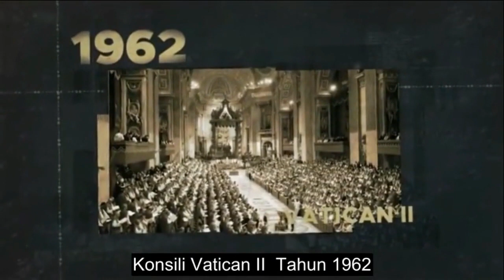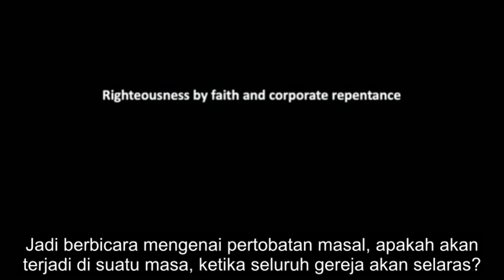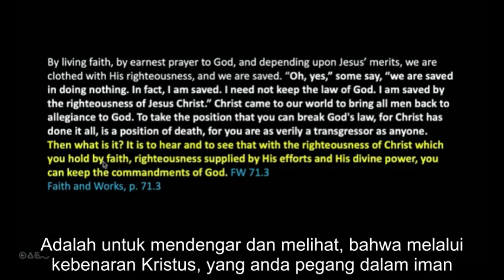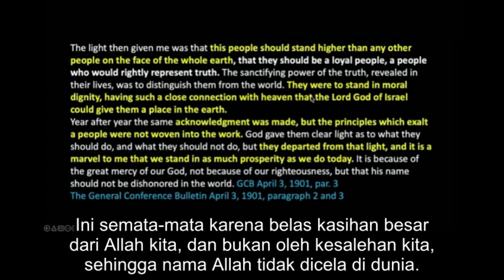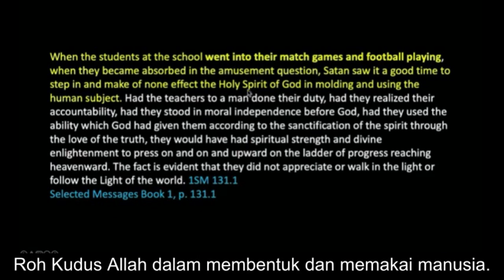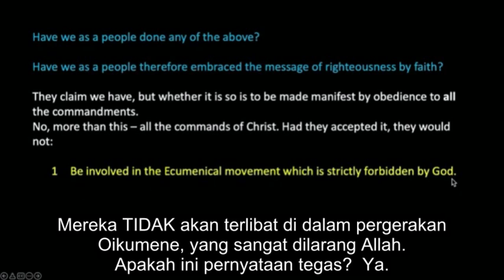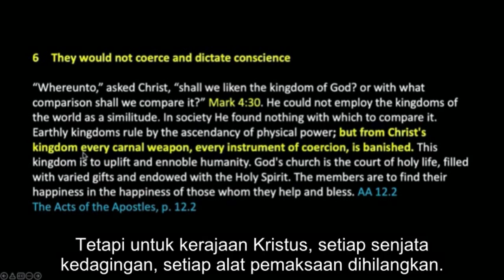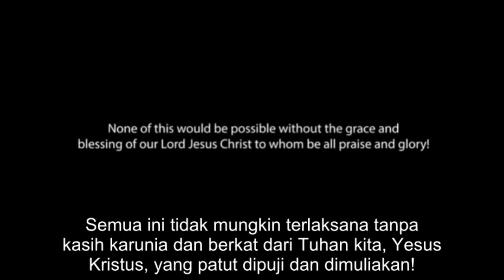WUP 102 - Righteousness By Faith & Corporate Repentance - The Remnant Church (Dubbing Indonesia)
Di Episode 102 kita membahas pentingnya aspek spiritual dari berjaga-jaga, berdoa dan menunggu kedatangan Yesus kembali. Alkitab memberikan gambaran yang jelas tentang sifat-sifat gereja yang sisa. Salah satu atribut ini adalah bahwa mereka menaati semua perintah Allah, yang hanya mungkin dengan mengambil Kebenaran Kristus, dan itu hanya mungkin melalui iman. Bagaimana nasib gereja yang tersisa sejauh ini?

Letters and Manuscripts — Volume 19 (1904), Ms 46, 1904

Letters and Manuscripts — Volume 12 (1897), Ms 58, 1897

Faith and Works, p. 71.3

God’s Remnant Church (The Remnant Church), p. 62.3

Selected Messages Book 2, p. 379.1

Letters and Manuscripts — Volume 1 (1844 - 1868), Lt 16, 1861

Letters and Manuscripts — Volume 24 (1909), Ms 37, 1909

The General Conference Bulletin April 3, 1901, paragraph 2

Selected Messages Book 1, p. 130.1

The Review and Herald February 13, 1894, paragraph 10

Selected Messages Book 1, p. 131.1

Selected Messages Book 1, p. 131.2

Selected Messages Book 1, p. 123.4

Letters and Manuscripts — Volume 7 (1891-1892), Ms 6, 1892

Evangelism, p. 618.1

Manuscript Releases, vol. 19 [Nos. 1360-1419], p. 260.3

Darkness Before Dawn, p. 43.2

The Acts of the Apostles, p. 12.2

Selected Messages Book 1, p. 55.5